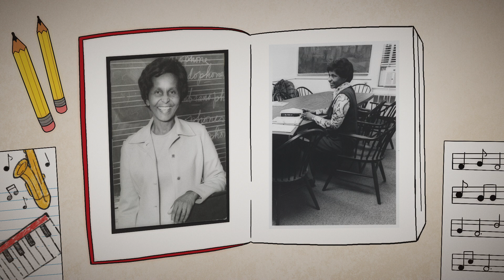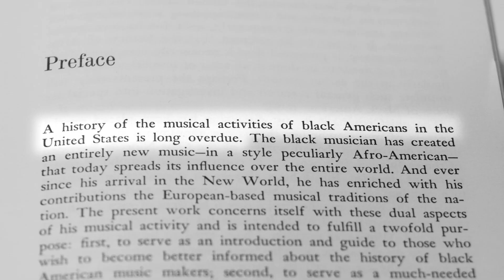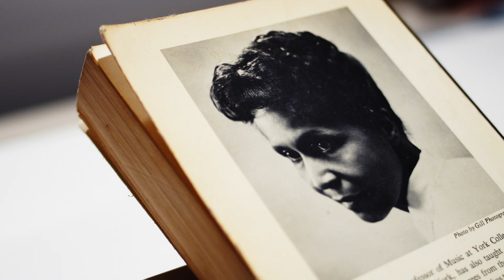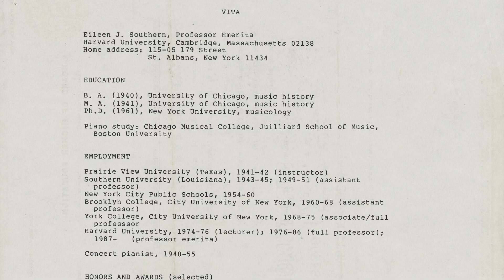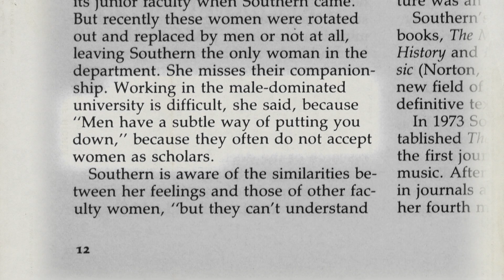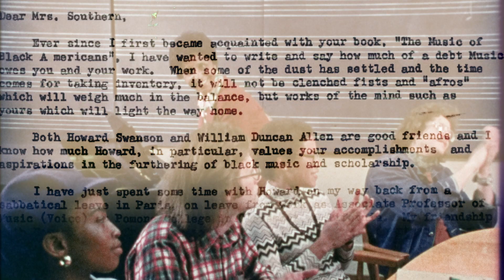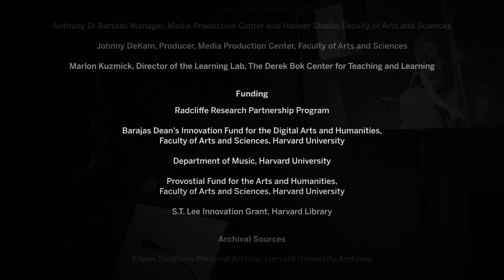Light the Way Home: Eileen Southern’s Story || Harvard Radcliffe institute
Playful and informative, Light the Way Home: Eileen Southern’s Story introduces the major achievements of the pathbreaking music historian Eileen Southern (1920–2002), who in 1976 became the first African American woman tenured in Harvard’s Faculty of Arts and Sciences.

Visit the digital exhibit Eileen Southern and the Music of Black Americans to learn more about Southern’s life and legacy

Produced by Harvard undergraduates—the filmmaker Daniel Huang ’22, the filmmaker/animator Uzo Ngwu ’23, and the composer/performer Devon Gates ’23—Light the Way Home draws on interviews, archival footage, and Southern’s personal archive to shed light on her illustrious career. The film was funded through the Radcliffe Research Teams program and the Barajas Dean’s Innovation Fund for Digital Arts and Humanities at Harvard.